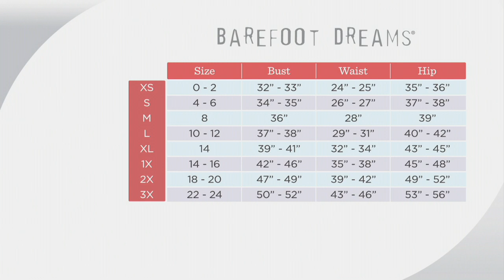Barefoot Dreams Cozychic Ultra Lite Long Cardi on QVC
Barefoot Dreams Cozychic Ultra Lite Long Cardi

Breezy nights at the shore--or, let's be honest, chilly trips down the freezer aisle--are no match for this lightweight cardi with an adjustable tie for that just-so fit. From Barefoot Dreams.